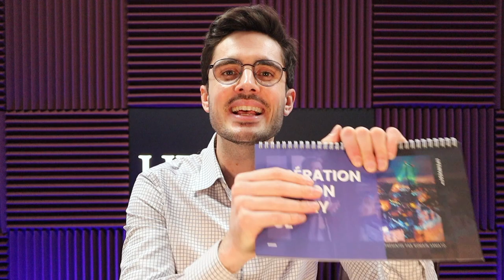Quel type de SOCIÉTÉ choisir en ESTONIE ?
Si vous cherchiez un endroit pour créer votre entreprise en Europe ou obtenir une seconde résidence, il est probable que vous ayez déjà entendu parler de l’Estonie.

Ce bijou technologique bien connu, est depuis un moment sur le radar des entrepreneurs indépendants, des expatriés et des nomades digitaux.
Quels sont les différent types de sociétés en Estonie ?

▬▬▬▬▬▬▬▬▬▬ RESSOURCES LIFEINVEST® ▬▬▬▬▬▬▬▬▬

Les différents types de sociétés en Estonie sont :

💻 Société à Responsabilité Limitée (OÜ)

La responsabilité des actionnaires dans le cadre d’une OÜ est limitée au montant du capital social.

Le capital social minimum d’une société à responsabilité limitée est de 2 500 EUR, il peut être versé sous forme de contribution monétaire ou d’apport en nature.

 💻 Société anonyme (AS)

La responsabilité des actionnai🇪🇪res pour les obligations d’une société anonyme est limitée au montant du capital social.

Le capital social minimum d’une société anonyme est de 25 000 €.

L’organe de direction d’une société anonyme est un conseil de surveillance qui veille au bon fonctionnement de l’entreprise et de sa relation aux actionnaires.

Une société anonyme convient comme forme d’entreprise pour des projets commerciaux à grande échelle.

💻 Association à but non-lucratif (MTÜ)

Une association à but non lucratif (MTÜ) est une association volontaire de personnes dont le but ou l’activité principale ne peut être lucrative par le biais d’une activité commerciale.

Les revenus d’une organisation à but non lucratif ne peuvent être utilisés que pour atteindre les objectifs spécifiés dans les statuts.

💻Société en commandité (UÜ)

Une société en commandite ou partenariat limité (UÜ) est une société à responsabilité partiellement limitée et partiellement illimitée.

Dans ce type de société, au moins deux associés opèrent sous un nom commercial commun et au moins l’un des associés, le commanditaire fournit l’essentiel des fonds, mais en confie l’administration au commandité.

La société en commandité n’a pas de capital minimum.

💻 Société en nom collectif (TÜ)

Une société en nom collectif est une société à responsabilité illimitée, c’est-à-dire que les propriétaires de la société en nom collectif sont responsables de tous leurs actifs.

Il y a au moins deux associés dans une société en nom collectif qui opèrent sous un nom commercial commun.

Il n’y a pas de capital social minimum dans une société en nom collectif, donc aucun capital obligatoire ne doit être investi dans l’entreprise.

💻 Succursale d’une société étrangère

Une succursale fait partie d’une société étrangère et non d’une personne morale indépendante.

Une succursale peut être utilisée si la société étrangère ne souhaite pas établir une personne morale indépendante en Estonie, mais souhaite poursuivre une activité commerciale permanente en Estonie.

▬▬▬▬▬▬▬▬▬▬▬AVERTISSEMENT▬▬▬▬▬▬▬▬▬▬▬